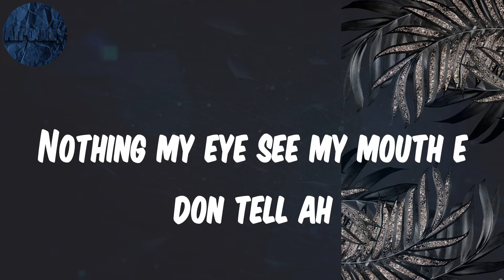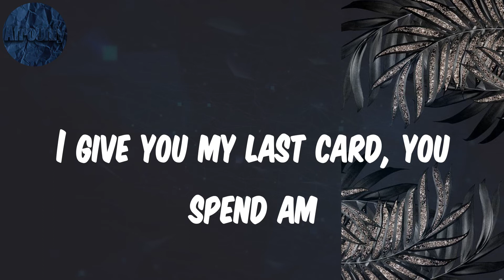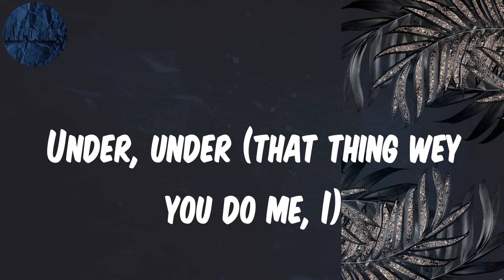Understand - (Lyrics) Omah lay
Under, under, I no fit understand, I no fit under, under, under, I thought we in this together, Give you my necklace pendant

Lyrics Understand:
Mad
Under, under
Under, under
Under, under
Ahh
Under, under
Under, under
Under, under
Under, under
Under, under
I no fit understand
Ahh
Under, under
I no fit under, under, under
Under, under
Under, under